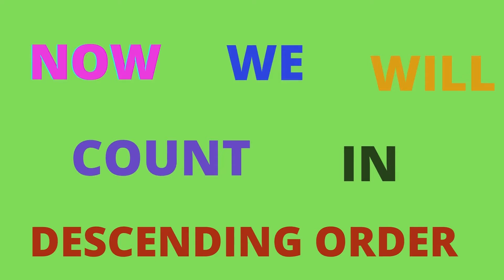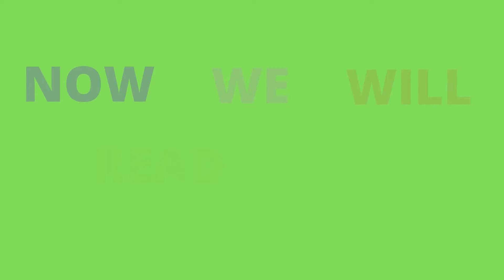Kidz learn lesson counting from 1 to 10 using music and fun.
I am am student. I create this channal to support my family. Kidz Learning TV is design to engage children knowledge. In  this channel children will learn many things like shape learning, colour learning, alphabets learning and many more things using colourful animation to enhance Children knowledge. We hope every child learn while having fun.